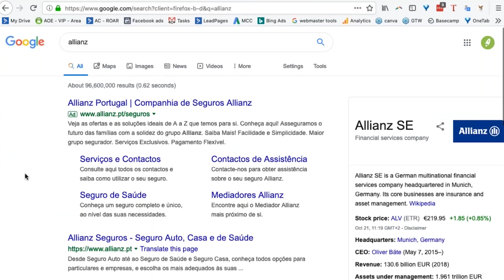HOW TO PROTECT YOURSELF FROM LAWSUITS ON AMAZON